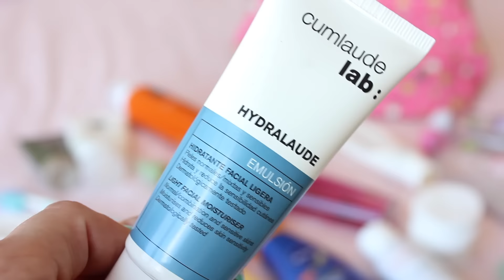MI NECESER DE VIAJE | Fin de semana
Hola a todos!! Los que me seguís en Snapchat ya sabréis que este fin de semana me iba de viaje y quise aprovechar para grabar este vídeo ya que personalmente me encanta ver este tipo de vídeo en otros canales. Siempre que me voy de avise intento no meter muchas cosas en la maleta, pero luego siempre voy cargada y no sé cómo me las apaño, pero siempre se me olvida algo :P y a vosotros, ¿os gustan estos vídeos? Un besote y muchas gracias por estar ahí MUAKS!